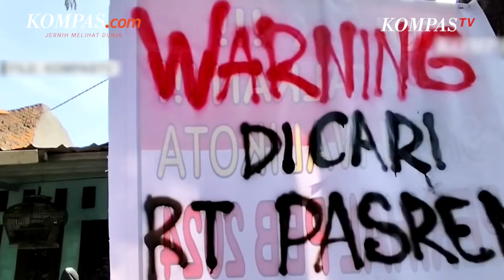Dicari dalam Kasus Vina Cirebon! Ketua RT yang Diduga Beri Kesaksian Palsu Menghilang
Keluarga lima terpidana kasus Vina, didampingi tim hukum Perhimpunan Advokat Indonesia dan Mantan Bupati Purwakarta, Dedi Mulyadi resmi melaporkan Ketua RT, Abdul Pasren ke Bareskrim Polri.

Abdul Pasren, Ketua RT 2, RW 10, Kelurahan Karyamulya, Kecamatan Kesambi, Kota Cirebon dilaporkan karena dianggap memberikan keterangan bohong dalam berkas acara pemeriksaan maupun persidangan pada 2016 lalu.

Saat itu Pasren menyatakan para terpidana tidak berada di rumahnya saat malam kejadian. Sedangkan kini keberadaannya belum diketahui

Penulis Naskah: Anggie Puspariana
Narator: Anggie Puspariana
Video Editor: Galang Wahyu Permata
Produser: Naufal Noorosa Ragadini